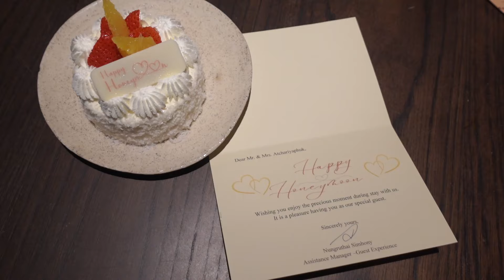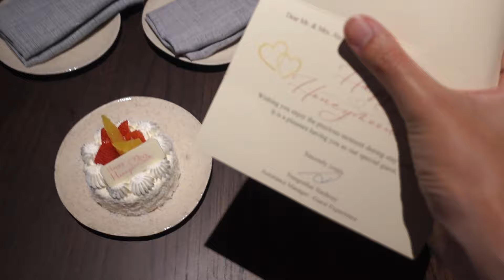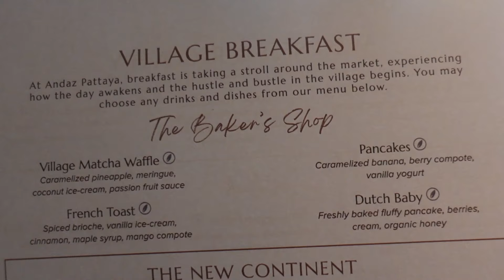5-Star Stay: รีวิว Andaz Pattaya Jomtien Beach โรงแรมเปิดใหม่ พัทยา ห้องพักหรูติดน้ำ (ENG SUB)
Thank you so much and we hope you enjoy your stay

xoxo,
Papol and Litta